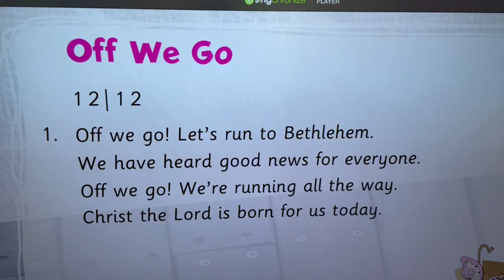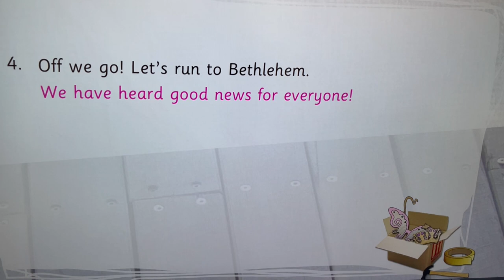Off we go